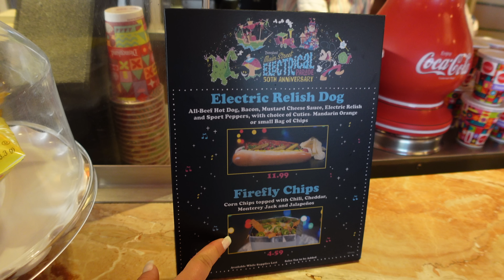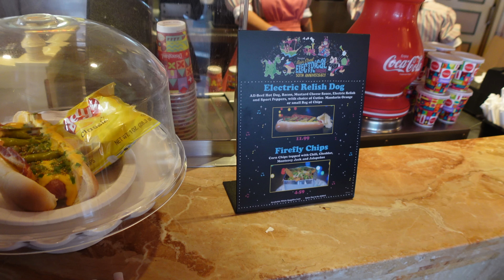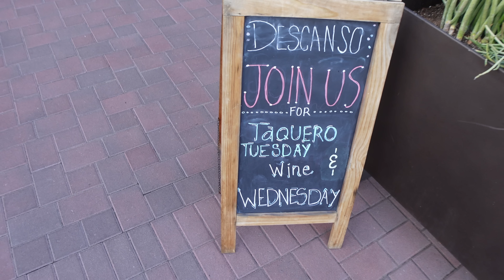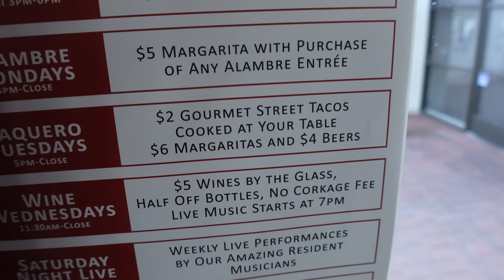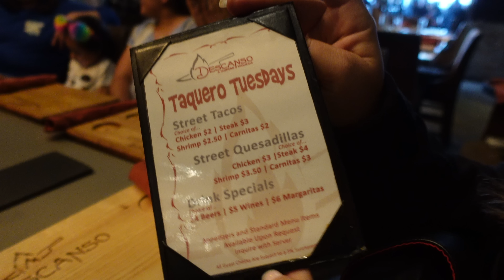New Disneyland Churro Tasting, Train Ride, and *The Most Incredible Taco Tuesday We’ve Ever Had!*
💌📦📪To send mail:
Spencer Emmons